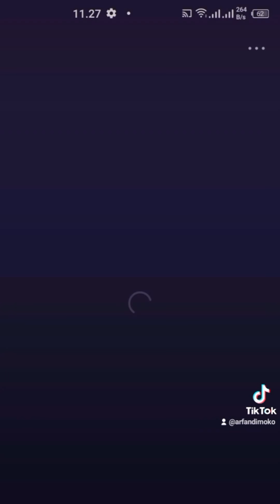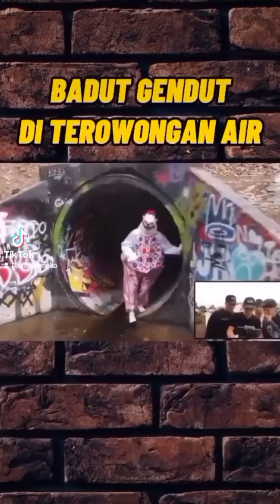KUMPULAN CERITA TIKTOK ARFANDI MOKO | BAGIAN 16